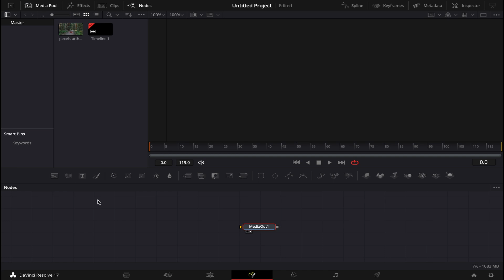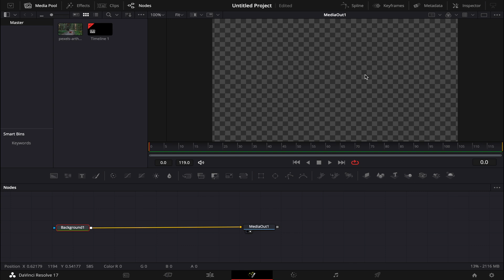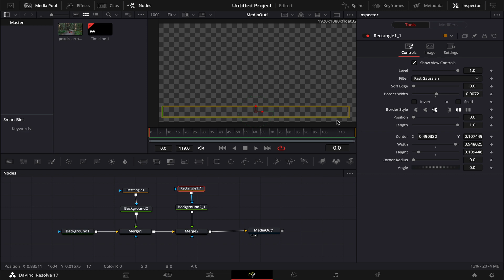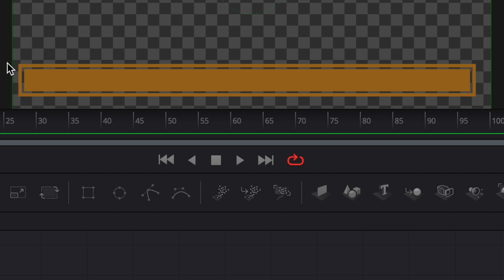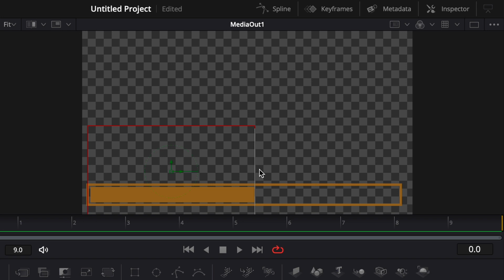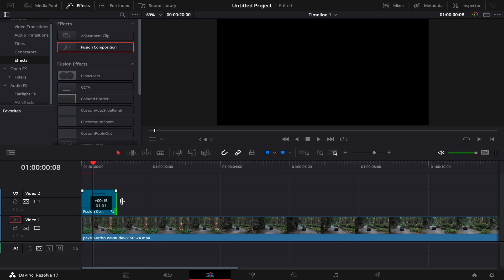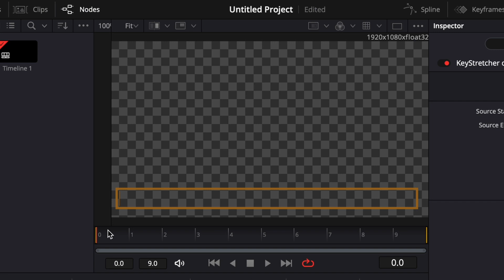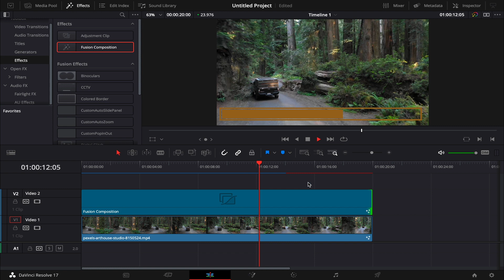Επεξεργασία βίντεο με το DaVinci Resolve - Δημιουργία μπάρας προόδου (Progress Bar)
Εάν παρακολουθείτε βίντεο είτε στο YouTube είτε μέσα σε πλατφόρμες διαφόρων Social Media, πολλές φορές θα έχετε έρθει αντιμέτωποι με μια μπάρα προόδου (Progress Bar) η οποία καθορίζει τη χρονική διάρκεια κατά την οποία θα ολοκληρωθεί το βίντεο.

Στο βίντεο αυτό θα σας παρουσιάσουμε με ποιόν τρόπο μπορείτε να δημιουργήσετε μια απλή μπάρα προόδου η οποία μάλιστα θα προσαρμόζεται στη διάρκεια του βίντεο στο οποίο θα την εφαρμόζουμε.

► Στο κανάλι μας θα ανεβάζουμε TIPS, ΚΑΛΕΣ ΠΡΑΚΤΙΚΕΣ και ΤΕΧΝΙΚΕΣ ΛΥΣΕΙΣ  για να μπορέσετε να αναπτύξετε τα δικά σας εκπαιδευτικά αλλά και γενικής θεματολογίας βίντεο.

► ΠΕΡΙΕΧΟΜΕΝΑ ΤΟΥ ΒΙΝΤΕΟ

00:00 - Εισαγωγή
00:22 - Δημιουργία της μπάρας προόδου (Progress Bar)
07:14 - Προσαρμογή της μπάρας προόδου στη διάρκεια του video
09:39 – Επίλογος